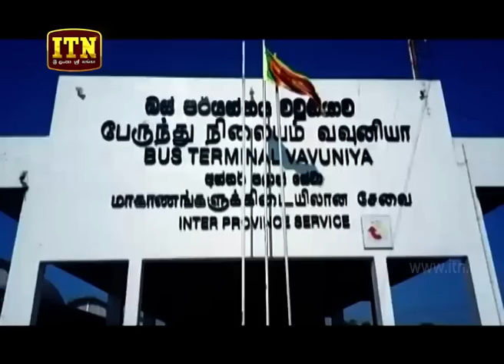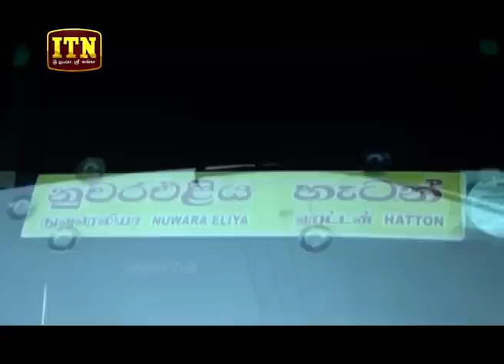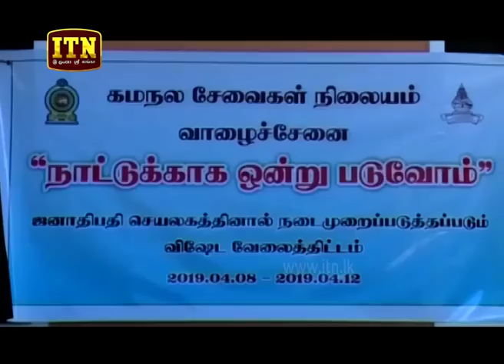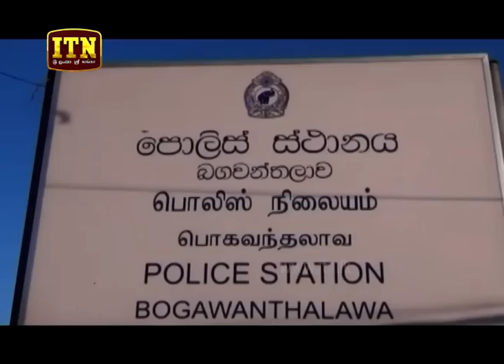ITN News 2019-04-10 | 12.00 PM